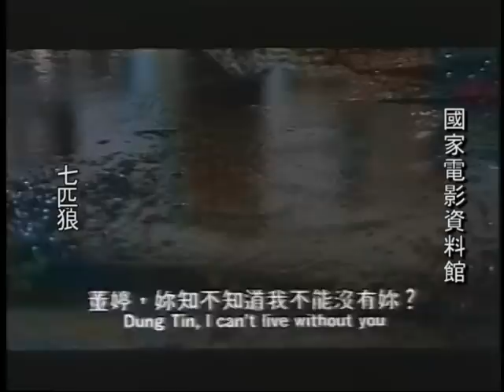[ 歌聲舞影慶百年 - 經典華語歌唱電影回顧展 ] 2分鐘廣告